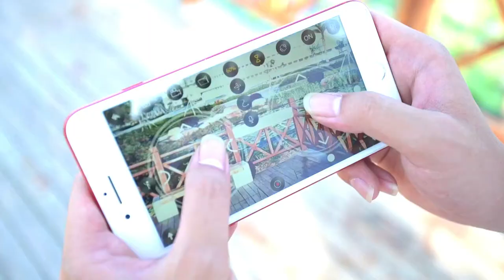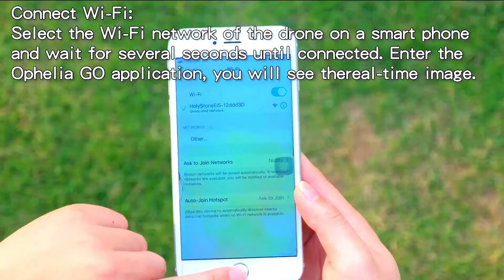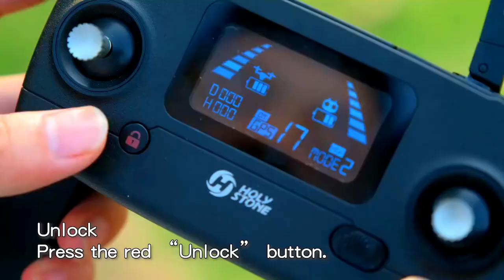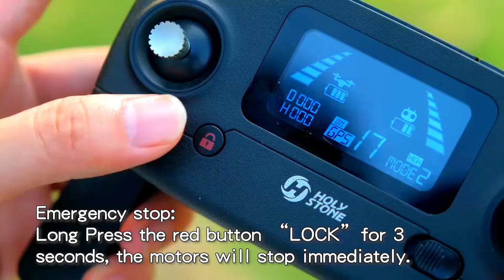Top 03 Drone 2021 | Top Drone Camera 2021 | Top Drone Camera Video 2021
SHAHAN TECNO
This Video describes  Top Drone 2021 | Top Drone Camera 2021 | Top Drone Camera Video 2021
Link- AMAZON
01 Holy Stone HS110D FPV RC Drone with 1080P HD Camera
02 SNAPTAIN S5C WiFi FPV Drone with 1080P HD Camera
03 4DRC V4 Drone with 1080P HD Camera for Adults and Kids
04 Holy Stone HS120D GPS Drone with Camera for Adults 2K UHD FPV
05 Holy Stone HS720E 4K EIS Drone with UHD Camera for Adults
06 DEERC D20 Mini Drone for Kids with 720P HD FPV Camera

 HOW TO CONNECT DRONE CAMERA  TO PHONE SRI LANKA
 HOW TO CONNECT DRONE CAMERA  TO PHONE 2021
 HOW TO CONNECT DRONE CAMERA  TO ANDROID
 HOW TO CONNECT DRONE CAMERA  TO COMPUTER
 HOW TO CONNECT DRONE CAMERA  WIFI